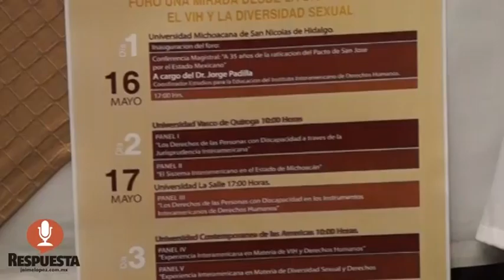ESTA TOTALLMENTE ABANDONADO EL TEMA DE LA DISCRIMINACION